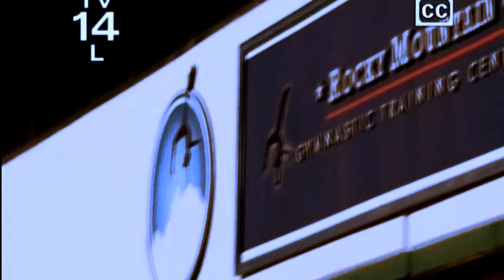make it or break it-all the right moves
I started this a long time ago, and I didn't think I was going to finish it... But I am so excited about the new season!